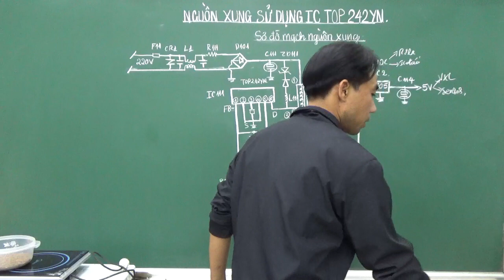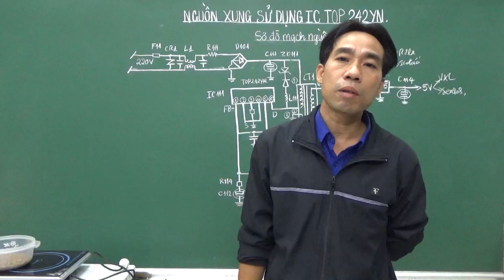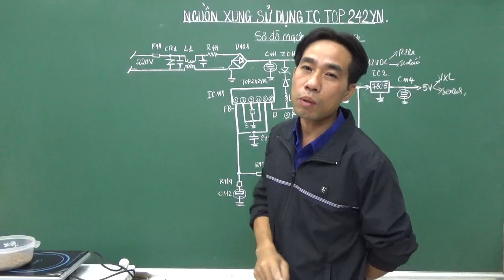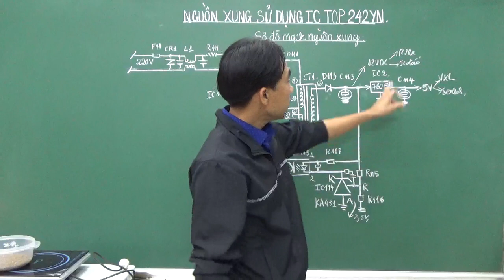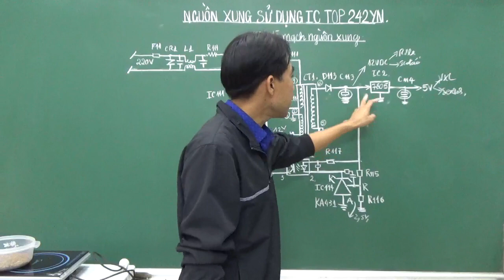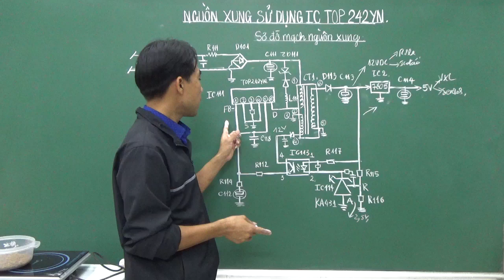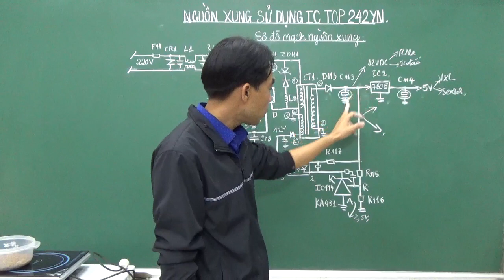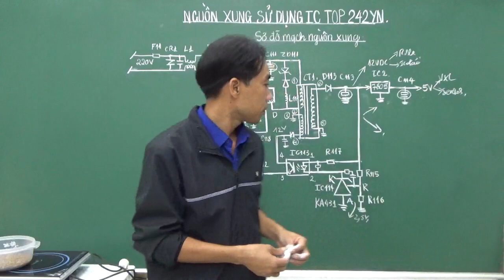Sửa chữa nguồn xung dùng ic nguồn top242yn, sơ đồ nguyên lý nguồn xung máy lạnh Mitsubishi.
Ic nguồn top242yn cấu tạo, sơ đồ chân, sơ đồ nguyên lý ứng dụng trong mạch nguồn xung điều hòa inverter. cùng tìm hiểu phân tích nguyên lý hoạt động mạch nguồn xung phục vụ vào sửa chữa bo mạch.